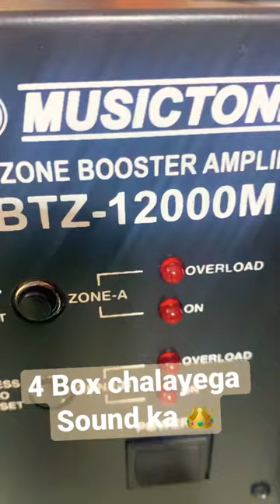Dhakar Booster amp#shorts